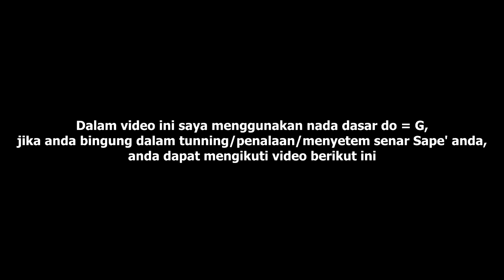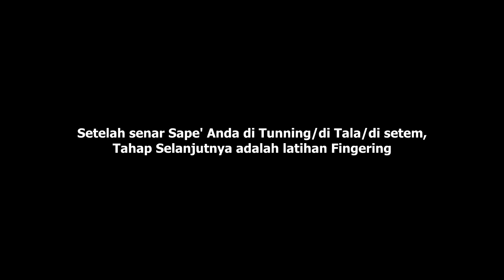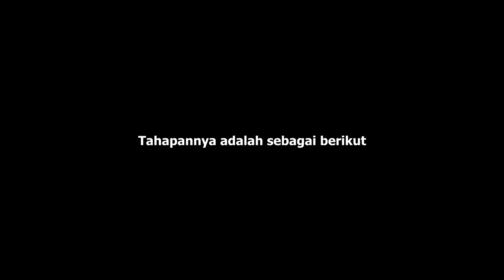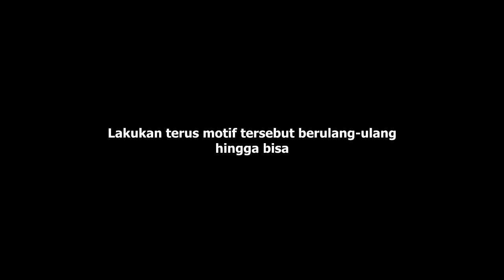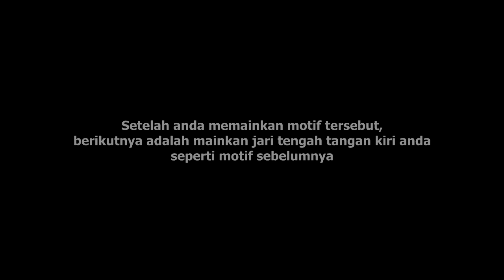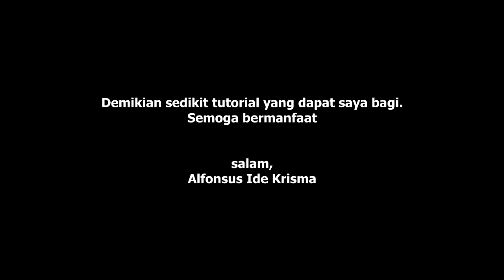Tutorial How to play the Sape' Instrument || Basic Fingering With Rhythm Once Time || Part I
Hello friends

In this video have 2 ways How to play the Sape' Instrument with rhythm at once time. May be useful.

Regards,
Alfonsus Idea Krisma